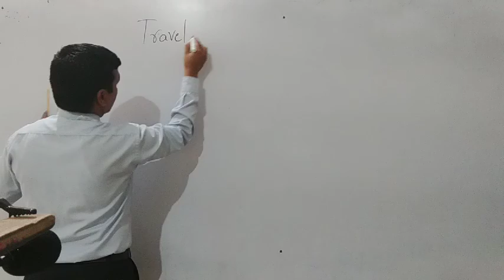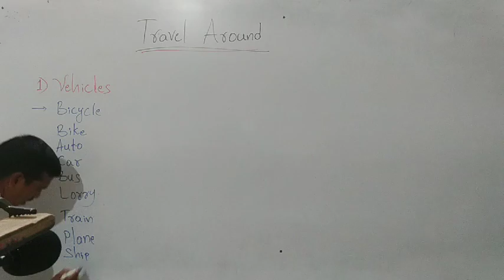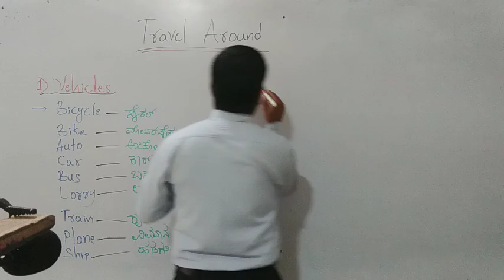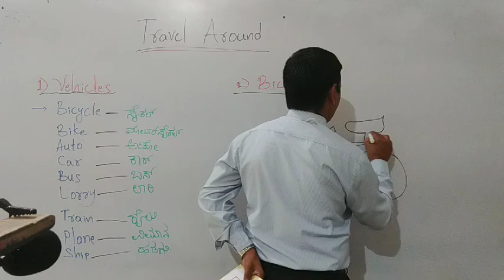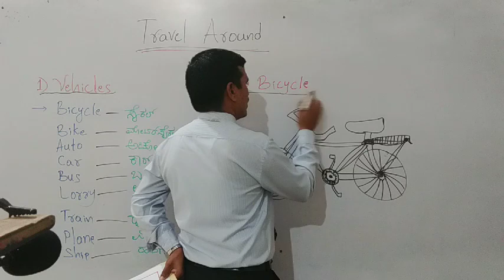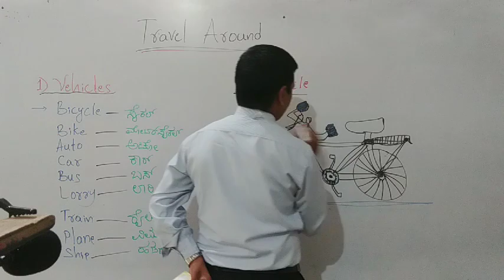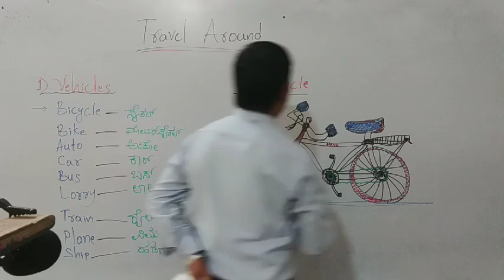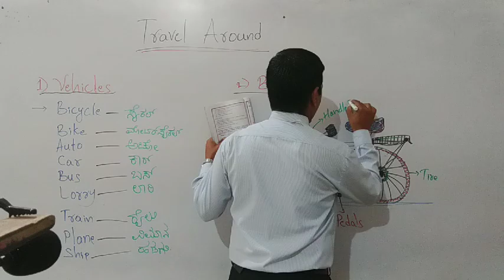State 1st English U 8 Travel Around D5 by Belli sir